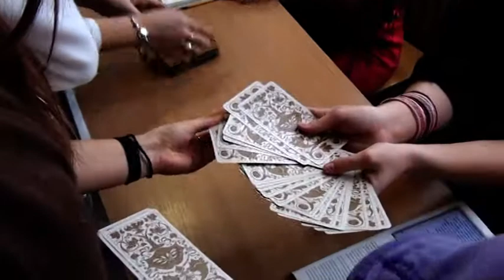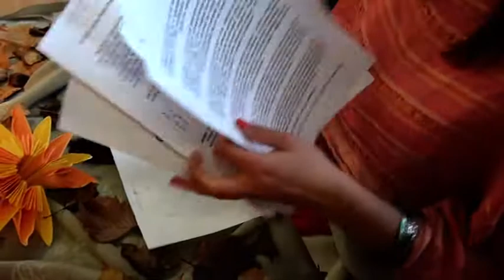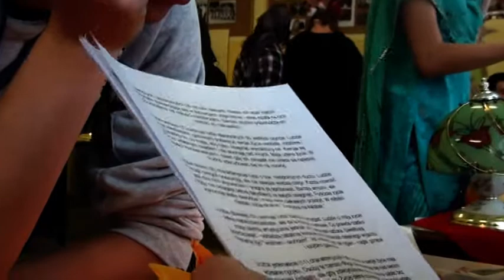Andrzejki w ZSP Witkowo 2011 r.